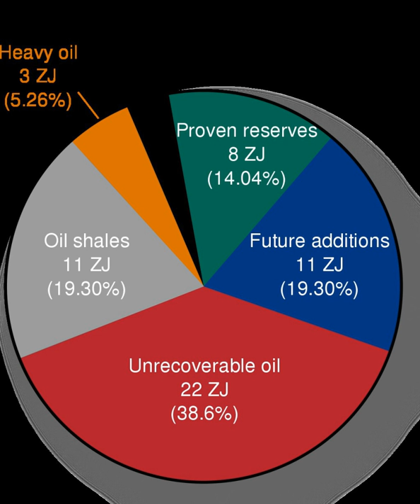World energy resources | Wikipedia audio article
00:00:15 1 Fossil fuel
00:01:28 1.1 Coal
00:02:36 1.2 Natural gas
00:03:18 1.3 Oil
00:05:33 1.4 Sustainability
00:06:54 2 Nuclear fuel
00:07:03 2.1 Nuclear energy
00:08:59 2.2 Nuclear fusion
00:10:19 3 Renewable resources
00:11:17 3.1 Solar energy
00:12:43 3.2 Wind power
00:13:19 3.3 Wave and tidal power
00:14:46 3.4 Geothermal
00:16:11 3.5 Biomass
00:17:14 3.6 Hydropower

- Socrates

SUMMARY
World energy resources are the estimated maximum capacity for energy production given all available resources on Earth. They can be divided by type into fossil fuel, nuclear fuel and renewable resources.